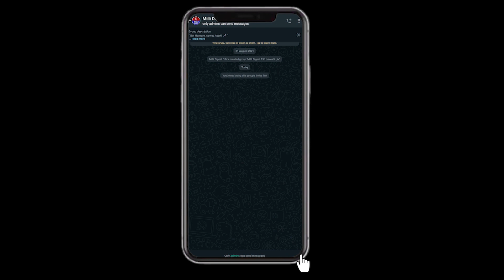Hindu Bhai ku Masjid Me 25,000 Ka Inaam